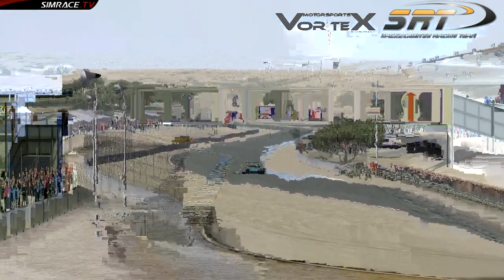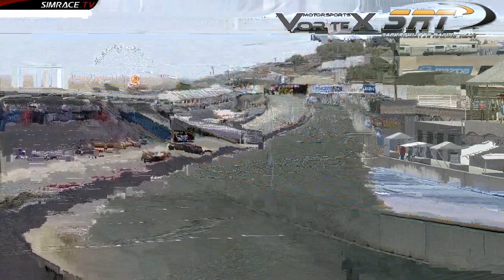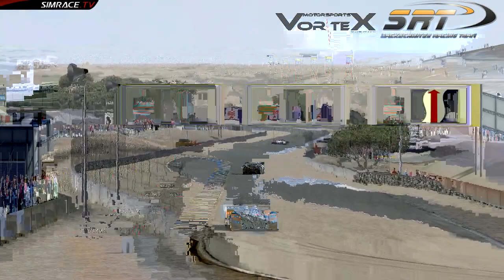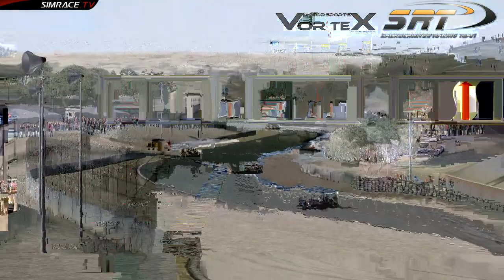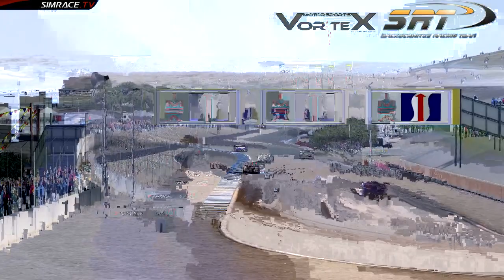SRT/Vortex ALMS Team Series Round 7 - Laguna Seca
Comments: Leo Kuhn / Tobias Wachs